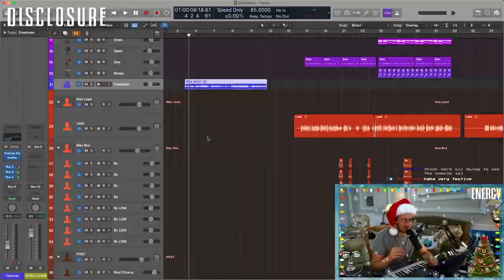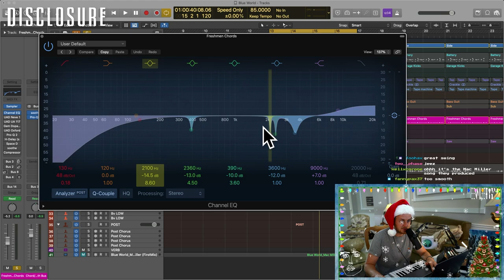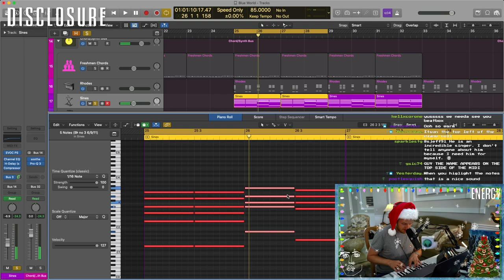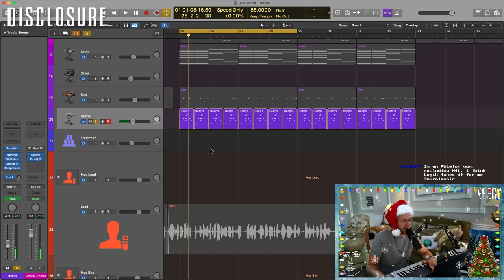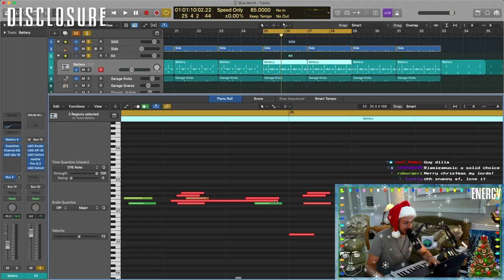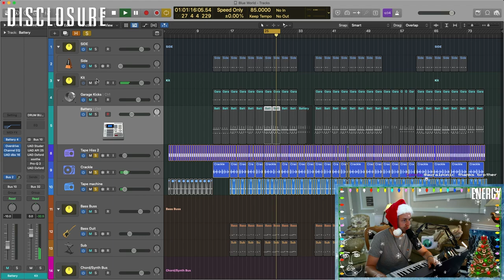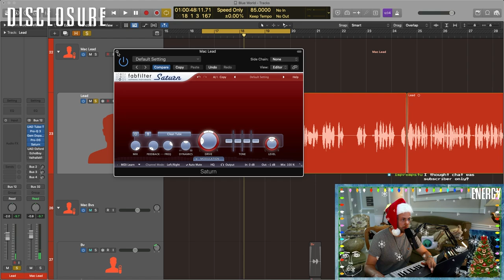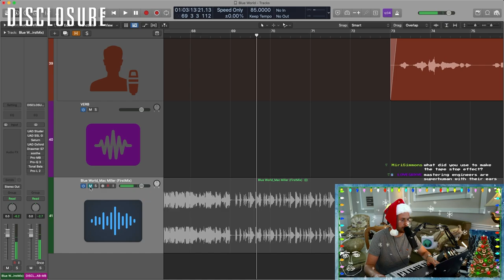How I wrote ‘Blue World' with Mac Miller - Guy : Disclosure - Breakdown!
Here is how I made Blue World with @macmiller  - It was such a pleasure to create this with one of the most talented, humble & kindest artists I have met to this day. Rest in peace Mac 🙏🏻 Hope you all enjoy & learn something from this vid (excuse the Santa hat... it was Xmas eve 🎅🏼 haha) - Guy